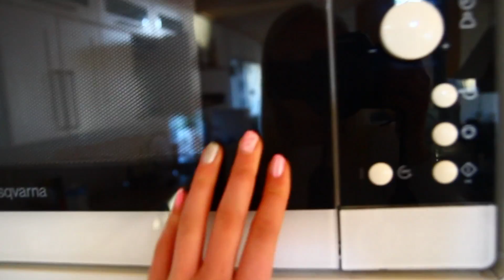Get Ready With Me ♥ Skoldag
Haha denna video blev lite små weird, men hoppas ni tyckte om den ändå!

Instagram ♥ linnahlborg & linnahlborgyoutubeblogg
Twitter ♥ linnahlborg

Postadress:
Linn Ahlborg
Jobmeal Gävle AB
Box 10009
80010 Gävle